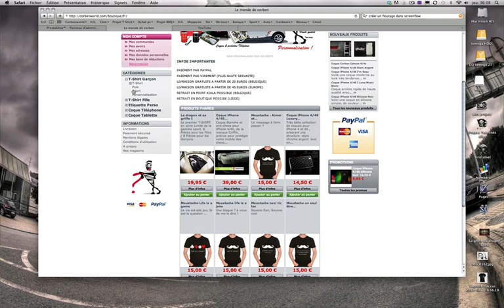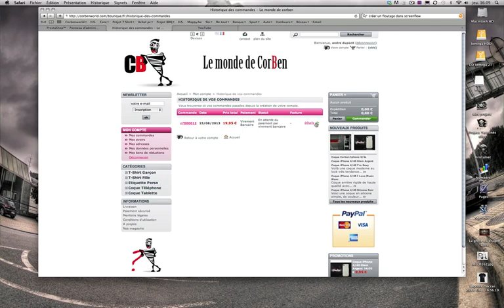personnalisation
Comment indiquer les éléments à personnaliser lors de sa commande